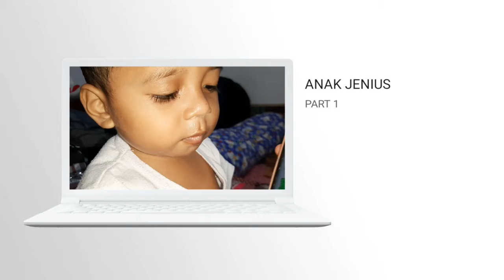ANAK JENIUS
Anak Kecil umur 1 tahun 8 bulan
Daya tangkap  cepat, dan kalau marah mukanya  menakutkan tapi bikin Gemas.😅🤣🙏🙏
Bagi yang sudah mengunjungi  Channel  kami, di ucapkan terimakasih. GBU